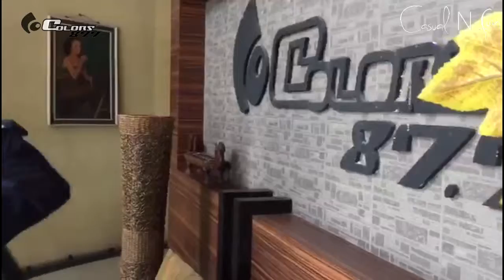Casual N Fun & Sebung Surabaya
berawal dari voucher hotel, angga dan rudi mempunyai ide untuk berbagi rejeki dengan masyarakat sekitar kantor colors radio. dengan cara mengajak colors people untuk ikut dalam  lelang voucher Hotel. dari  hasil dari lelang tersebut team CnF bekerja sama dengan SEBUNG,